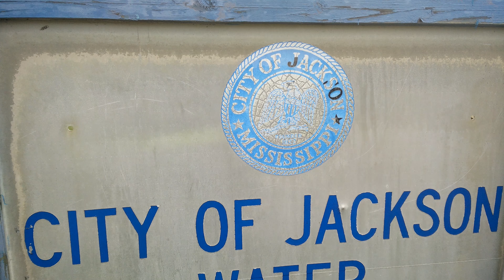Ye ol' City of Jackson Water Maintenance Department sign!